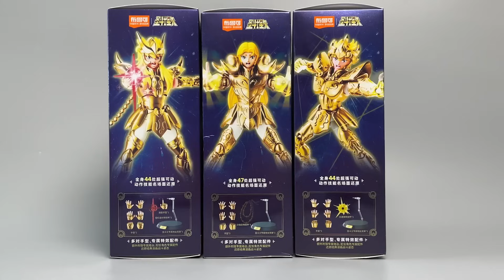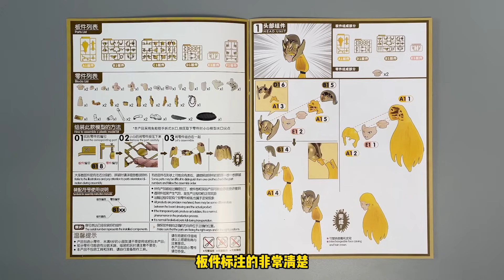【濤光玩具箱】布魯可積木人聖鬥士星矢超越版第一彈黃金聖鬥士白羊座穆獅子座艾歐裏亞天蠍座米羅開箱分享！拼裝+超可動，除了聖衣神話以外又有了新選擇！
大家好 歡迎觀看濤光的視頻
今天我來開箱的是布魯可積木人在本月全新推出的聖鬥士星矢
系列的新品超越版
三款黃金聖鬥士白羊座穆 獅子座艾歐裏亞和天蠍座米羅！